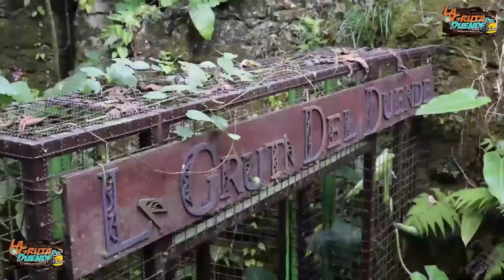Cápsulas Informativa F.E.R industria y comercio del municipio de cuetzalan 2021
La regidora de industria y comercio del municipio de cuetzalan pue: afirma de la gran importancia que tiene la reactivación económica.